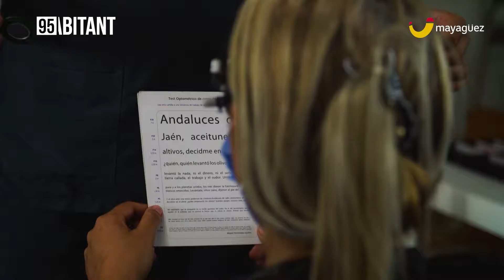En Mayagüez promovemos la salud del corregimiento la Floresta